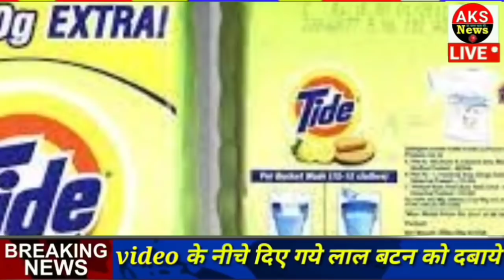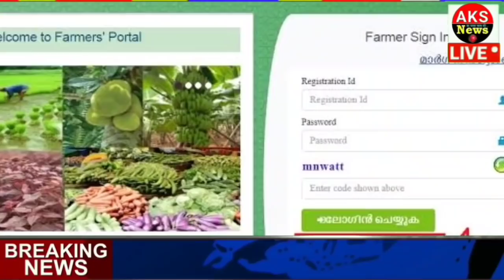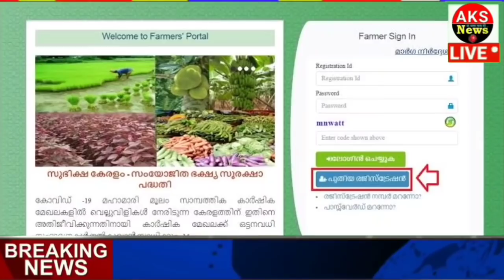11 दिसंबर 2021 आज के मुख्य समाचार, Dls_News, मौसम, PM Modi, Today_breaking_news , ताजा खबरे ।